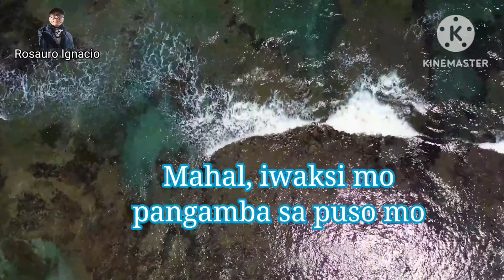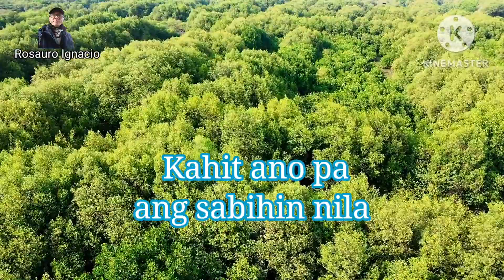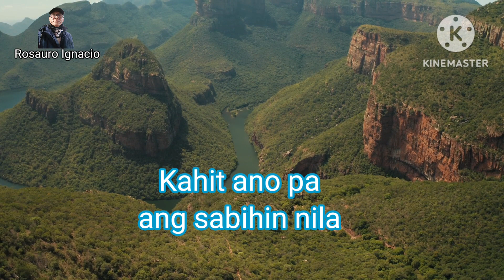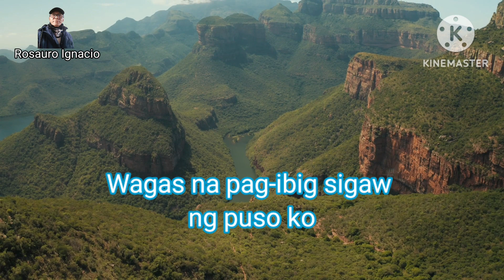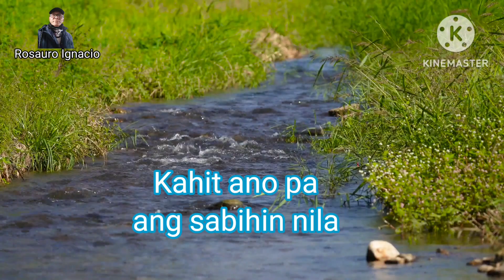Sigaw Ng Puso - Father and Sons/cover song with lyrics by;@RosauroIgnacio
permission to used this song